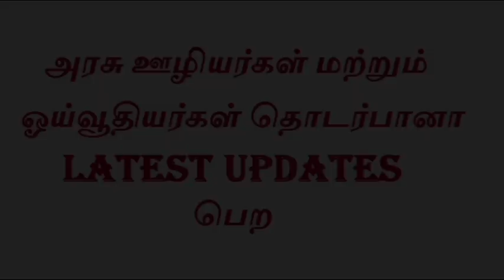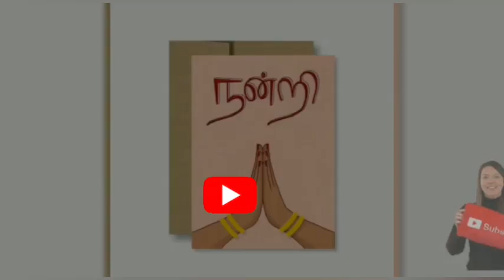7th Pay Commission Latest News in Tamil | Central Government Employees DA HIKE Latest News in Tamil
Central Govt Employees in Joy: 2 New Year Gifts... Both DA, HRA Increase

This New Year will be very different for central government employees. This year, many good news await the employees. Central government employees will get some bumper gifts at the beginning of the year itself. Central government employees will get double happiness as a New Year gift.